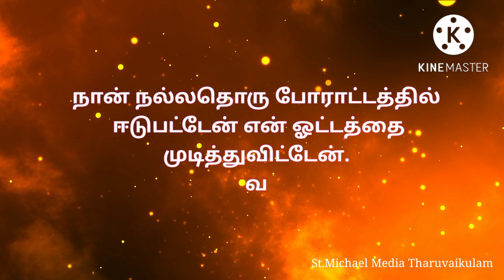✝️இன்றைய வசனம்✝️ { 28/07/2022 } Today Bible Verse | Today bible words in tamil TharuvaikulamMedia.